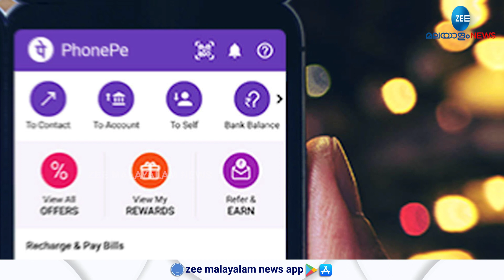UPI | യുപിഐ ഇടപാടുകൾ ഒരു ദിവസം എത്രവരെയാകാം; അറിയണം ഇക്കാര്യങ്ങൾ